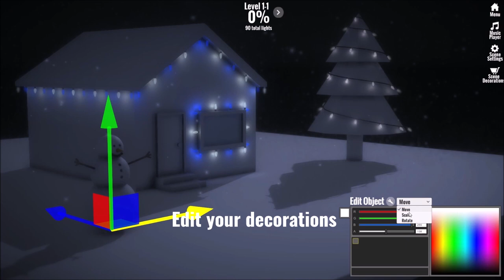Light Up the Holidays Announcement Trailer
Announcing Light Up the Holidays, a Christmas light simulator game available November 30th on Steam for Windows PC.